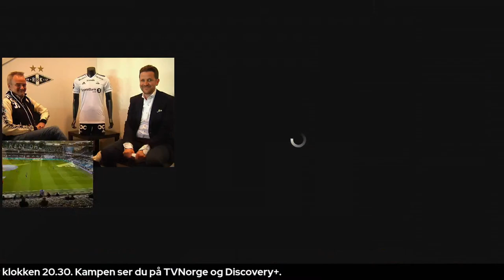Før RBK - Brann med Markus Henriksen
Kampdag Direkte er tilbake. Denne gangen er vår skadde kaptein Markus Henriksen gjest i studio på Lerkendal. Vi lader opp til Rosenborg - Brann med en drøy halvtimes sending med start klokken 19.30.